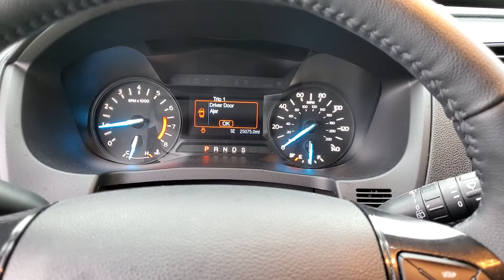2019 Ford Explorer Jacksonville, Orange Park, Gainesville, Ocala, Lake City, FL GA44889T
Burgundy Velvet Metallic Tinted Clearcoat Used 2019 Ford Explorer available in Starke, Florida at Murray Ford Superstore. Servicing the Jacksonville, Orange Park, Gainesville, Ocala, Lake City, FL area.

13447 US Hwy 301 S

Certified. Burgundy Velvet Metallic Tinted Clearcoat 2019 Ford Explorer XLT Ford Certified, $ave Thousands versus new and avoid the new vehicle depreciation..., NO ACCIDENTS!, Meticulously serviced/maintained and it shows, Market Value Pricing (MVP) shop the market daily to $ave you even more!!, Bluetooth, Keyless Entry, Full Power Windows/Locks, 3RD ROW SEATS, Hurry this one won't last!, Back up Camera, Cruise Control, Local Trade In, TRAILER HITCH, RUNNING BOARDS, Steering Wheel Controls, CD Player, Class III Trailer Tow Package, Equipment Group 200A. Murray Ford Superstore one of the premier Truck and automotive outlets in Florida. Comes with our exclusive Market Value Pricing (MVP) there is not another one in North Florida with a lower price, lower miles and with this equipment. $AVE thousands versus new and avoid the new vehicle depreciation hit.brFord Certified Pre-Owned Details:brbr  * Limited Warranty: 12 Month/12,000 Mile (whichever comes first) after new car warranty expires or from certified purchase datebr  * Warranty Deductible: $100br  * Vehicle Historybr  * Roadside Assistancebr  * Transferable Warrantybr  * 172 Point Inspectionbr  * Includes Rental Car and Trip Interruption Reimbursementbr  * Powertrain Limited Warranty: 84 Month/100,000 Mile (whichever comes first) from original in-service date